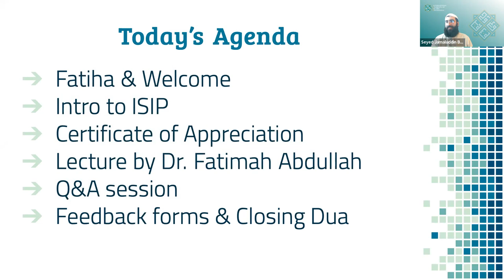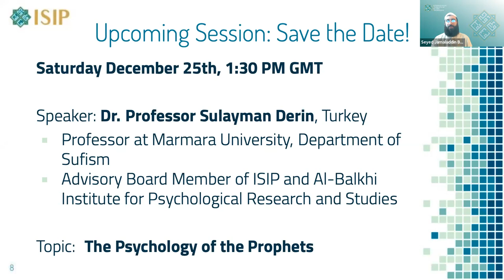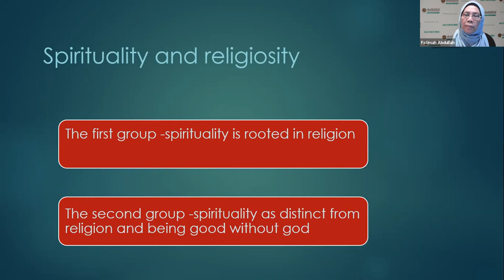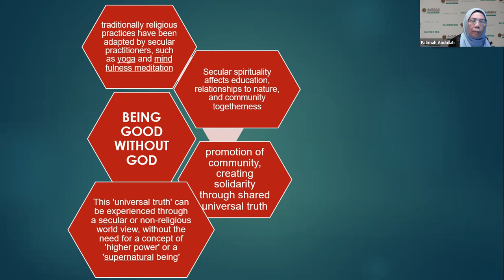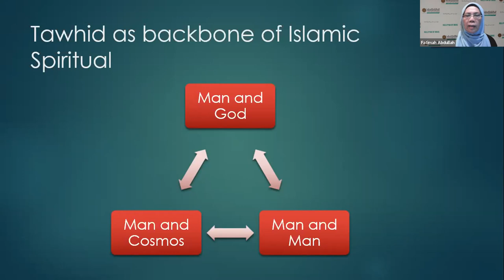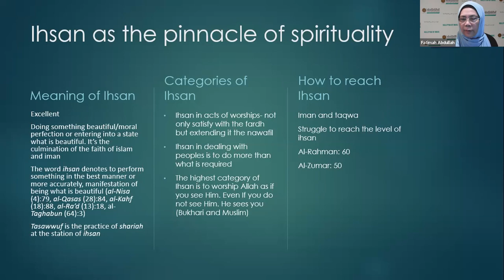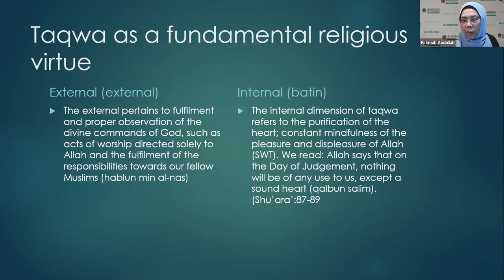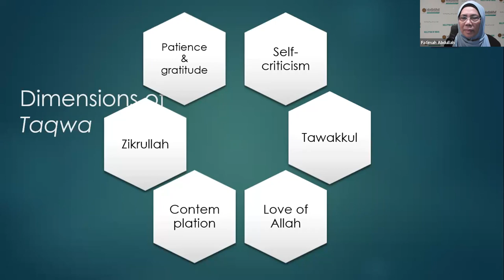Dr. Fatimah b. Abdullah Lecture Islamic Spirituality vs. Secularized Spirituality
ISIP - International Students of Islamic Psychology hosted  Dr. Fatima Abdullah on Sun. Dec. 12th, 2021. She spoke on  Islamic Spirituality vs. Secularized Spirituality. The session, in English, included engaging audience Questions and Answers.
Dr. Fatimah b. Abdullah is a long standing Associate Professor at the International Islamic University of Malaysia, and has a Ph.D. from Islamic Thought and Civilization (ISTAC) from Malaysia.

Introductions & Certificate of Appreciation: 00:00:00 - 00:10:30

Lecture by Dr. Fatimah bt. Abdullah: 00:10:40 - 01:08:10

Question and Answer Session: 01:08:10 -  01:41:10